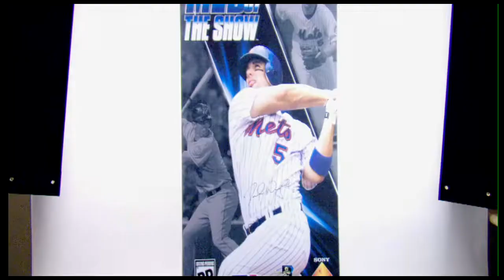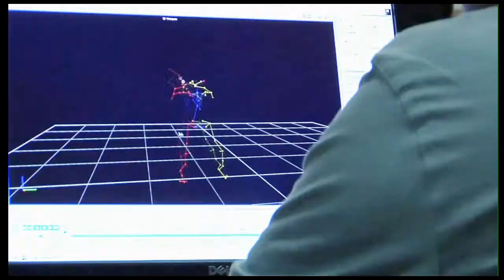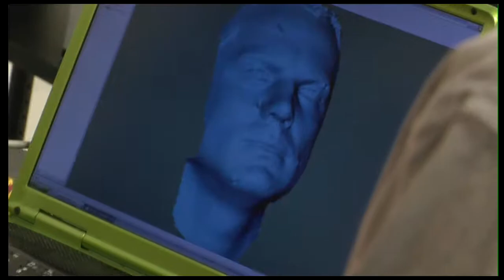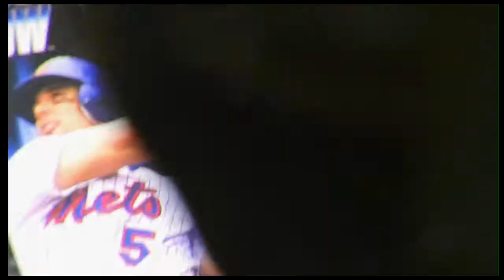MLB 07: The Show Beyond Access